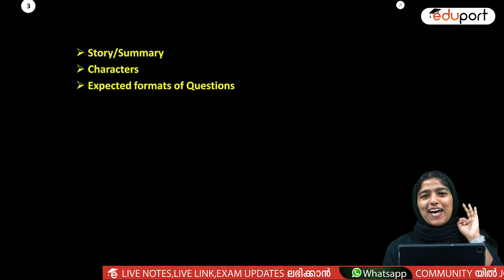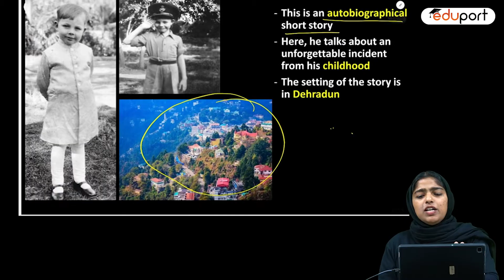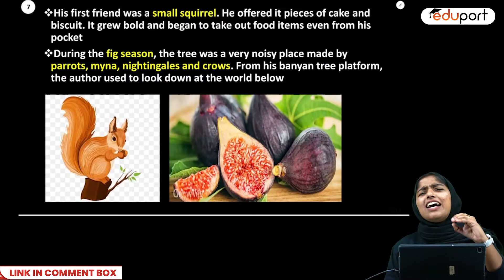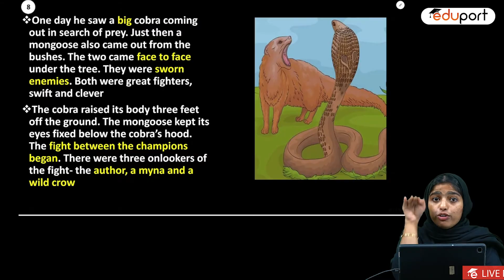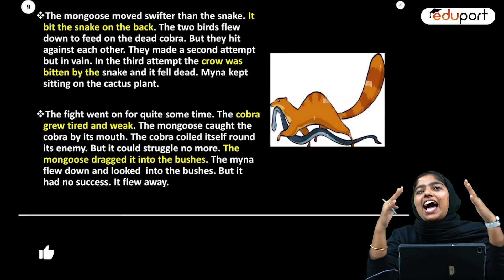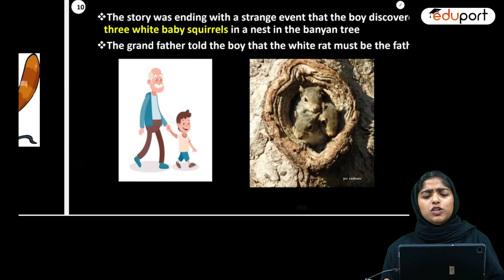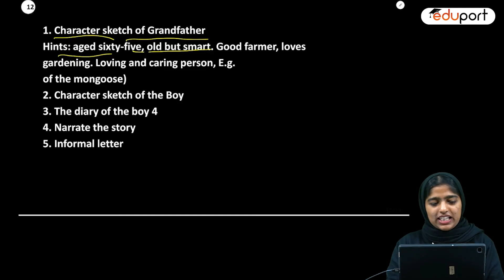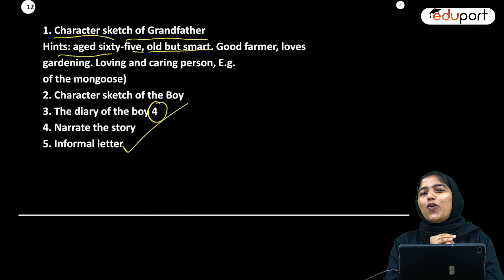SSLC Onam Exam | English Chapter 1 | Adventures in a Banyan Tree | Summary | Eduport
"SSLC Onam Exam English Chapter 1: Adventures in a Banyan Tree | SSLC English" is a comprehensive study resource tailored for SSLC students preparing for their English examination during the Onam Exam. Focused on Chapter 1 - Adventures in a Banyan Tree, this material offers a detailed exploration of the story, including its themes, characters, and literary elements. Aligned with the SSLC English syllabus, the resource aids students in understanding the narrative and moral implications of the chapter while providing practical exam tips and sample questions to enhance writing and comprehension skills, ensuring exam success during the Onam Exam.